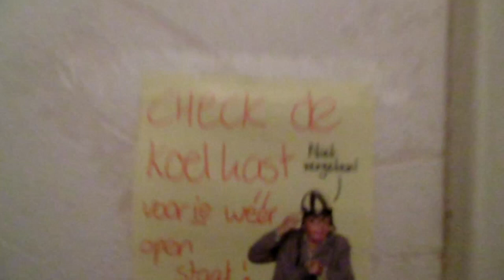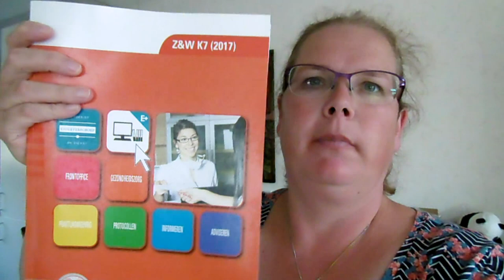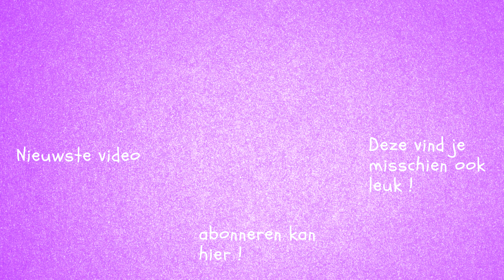DAG PLANTJES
De zomer komt echt tot een eind en ik ga de eerste planten verhuizen naar de groene bak.